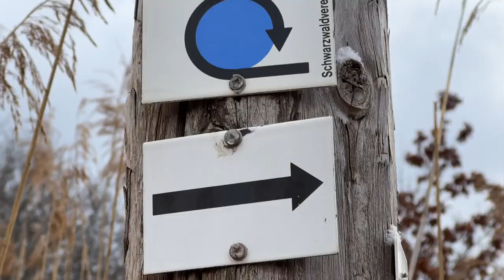Rundgang um den Mindelsee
Der obere Weg um den Mindelsee bietet einen wunderschönen Ausblick über den See nach Radolfzell und zum Bodensee.